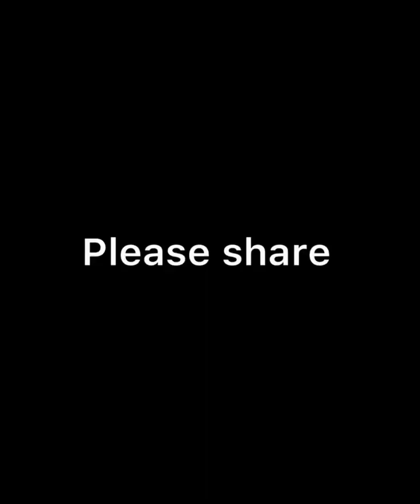Unbelievable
The lady suspected her husband see what happened